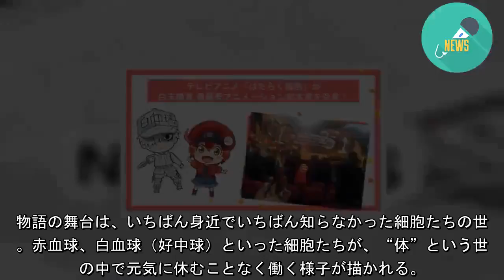「はたらく細胞」中国TVドラマ業界の権威・白玉蘭賞で“最優秀アニメーション脚本賞”受賞（アニメ！アニメ！） - グノシー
『はたらく細胞』（C）清水茜／講談社・アニプレックス・davidproduction

体内細胞擬人化アニメ『はたらく細胞』が、中国TVドラマ業界において権威を持つ「白玉蘭賞」の表彰式にて「最優秀アニメーション脚本賞」を受賞。第2期制作が決定している本作に、今後もより注目が集まる。
『はたらく細胞』の原作は、清水茜による同名コミック。2018年7月にTVアニメ第1期が放送された。
物語の舞台は、いちばん身近でいちばん知らなかった細胞たちの世界。赤血球、白血球（好中球）といった細胞たちが、“体”という世界の中で元気に休むことなく働く様子が描かれる。
本作はスマートフォン向けアプリゲーム『いつでも はたらく細胞』も配信中。アニメ・ゲームと広がる「細胞」ワールドに注目だ。
（C）清水茜／講談社・アニプレックス・davidproduction
[アニメ！アニメ！ビズ／animeanime.bizより転載記事]